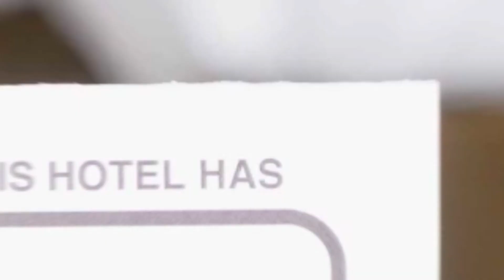Casa Ina hotel review | Hotels in Hunedoara | Romanian Hotels